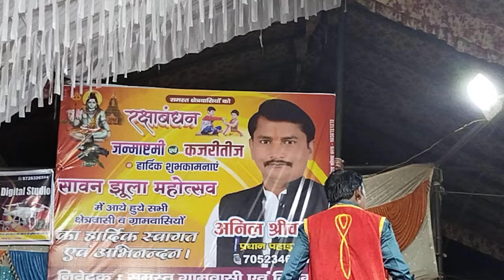नौटंकी सिंगल दीप की लड़ाई भाग 6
Nautanki singaldeep ki ladai part 6